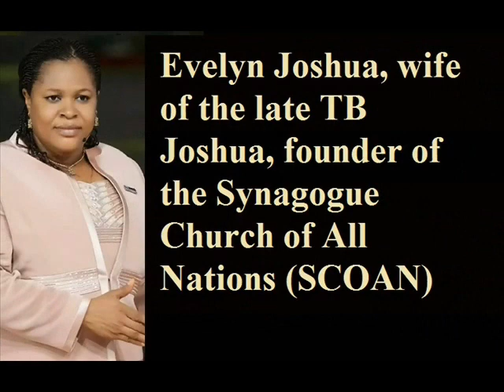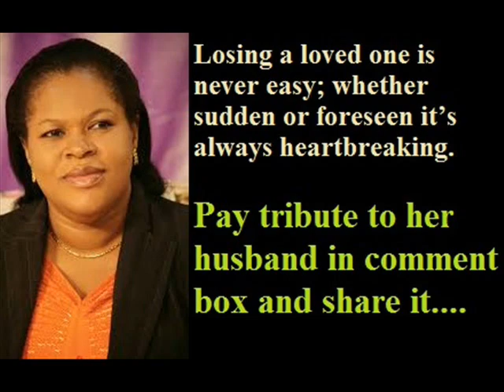Evelyn Joshua [TB Joshua Wife] - Life story | Husband | Young | Family | Biography | Information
Video shows Lifestyle net worth biography information family dating girlfriend/boyfriend house car information and facts of Evelyn Joshua

Evelyn Joshua is the wife of TB joshua. Evelyn Joshua is the also Nigerian charismatic pastor and speaker.Evelyn Joshua had 3 children.Evelyn Joshua net worth is all depend on her husband.Evelyn Joshua is workholic and helps her husband to grow.

Voice given by The best channel members/staff/employee